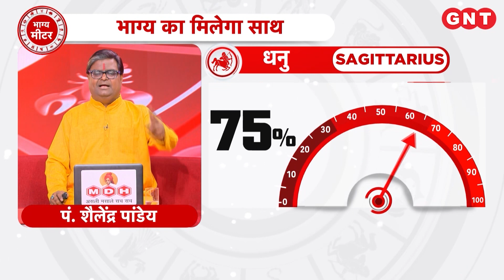Aaj Ka Dhanu Rashifal 8 नवंबर 2023: मानसिक चिंता समाप्त होगी | Sagittarius Horoscope Today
Aaj Ka Rashifal Dhanu Rashi 8 नवंबर 2023: धनु राशि के जातकों का ज्योतिष के अनुसार मानसिक चिंता समाप्त होगी. रुके हुये काम पूरे होंगे. करियर में लाभ के योग बन रहे हैं. खाने की वस्तु का दान करें. आज शुभ रंग पीला है.